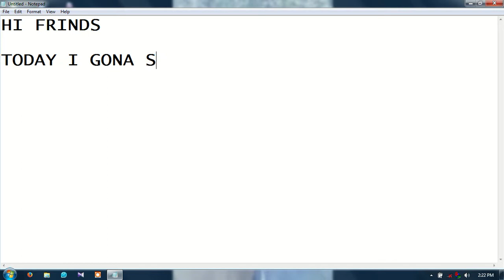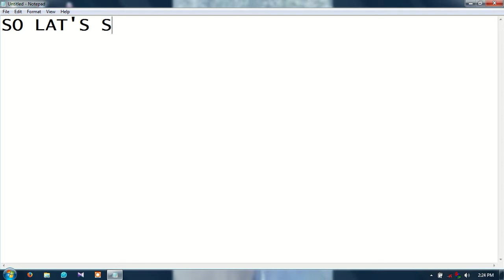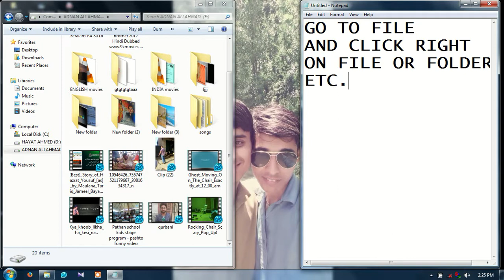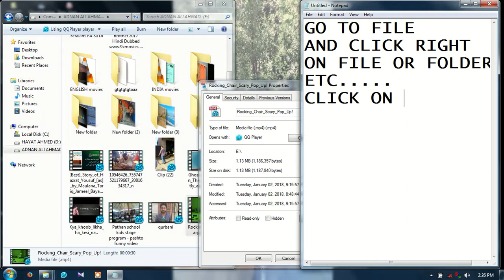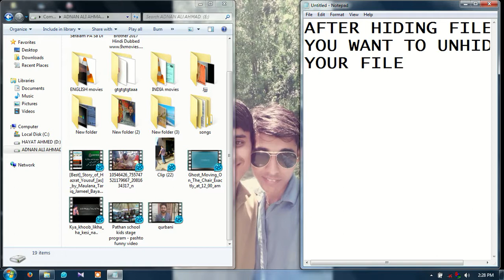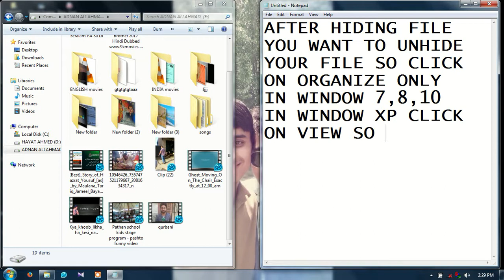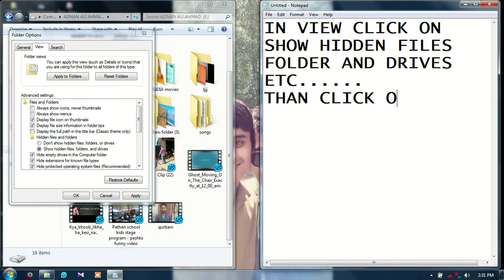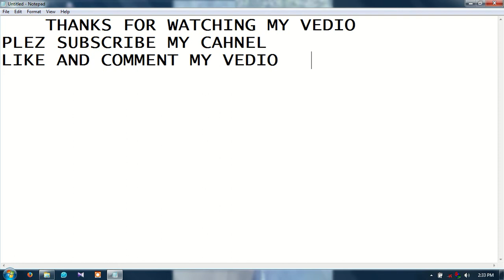How To Hide Your File , Folder Etc